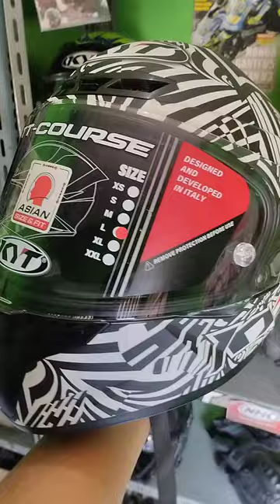TERJUAL - KYT TTC 800rb 𝙡𝙞𝙣𝙠 𝙥𝙚𝙢𝙗𝙚𝙡𝙞𝙖𝙣 𝙖𝙙𝙖 𝙙𝙞 𝙙𝙚𝙨𝙠𝙧𝙞𝙥𝙨𝙞